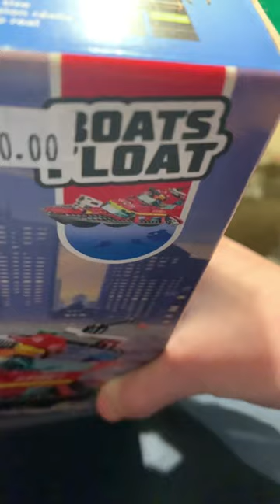Hello! This is a speed-build of 60373 (Fire rescue mini yacht)